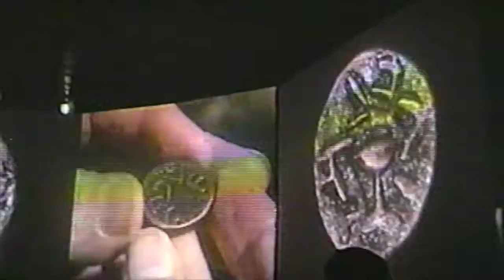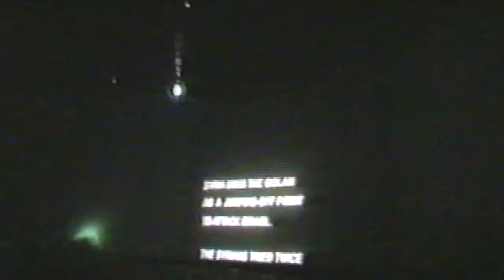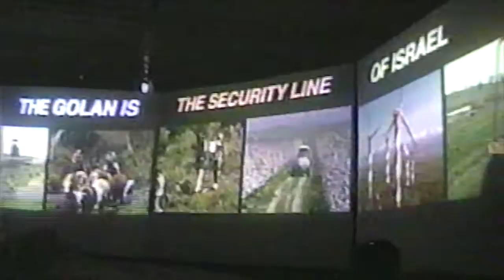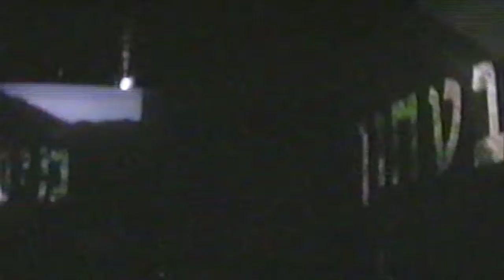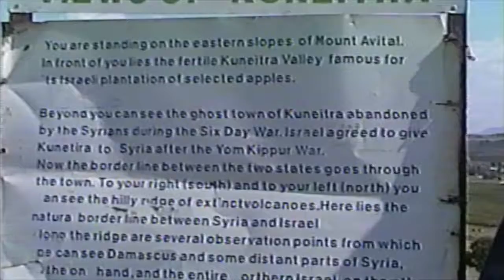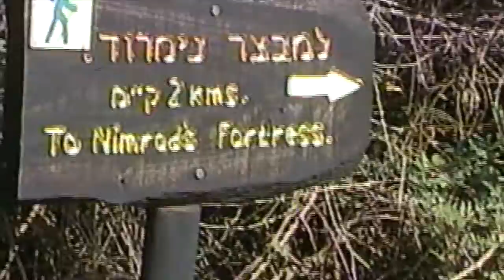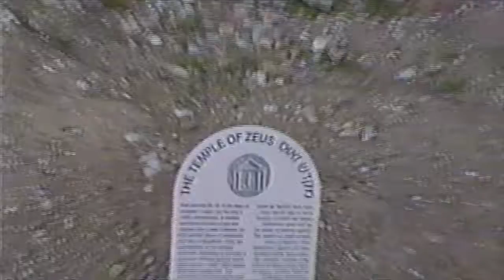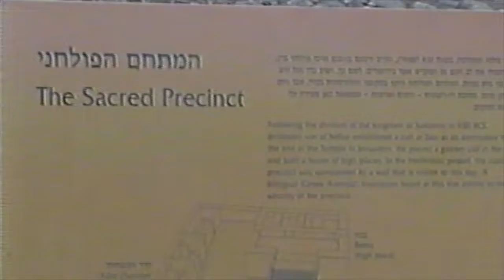Jerusalem #6, Sea of Galilee, November 2000